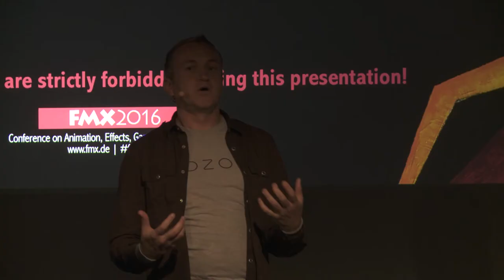FMX 2016 - Best of FMX2016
FMX 2016 took place from April 26 to 29. FMX is Europe's most influential conference on effects, animation, virtual reality, games and transmedia, and this year's focus was on "Blending Realities."